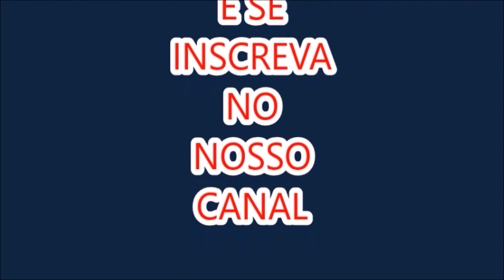FIFA14 2 TEMPORADA 4 RODADA BRISBANE X CENTRAL COAST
OLÁ PESSOAL AQUI É O MARIO VENHO TRAZER MAS UM  MODO CARREIRA CENTRAL COAST VENHA SE DIVERTIR COM O CAMPEONATO AUSTRALIANO COM TRÊS TEMPORADAS LUTA PELA VAGA DA COPA DOS CAMPEÕES E CLARO PELO TITULO DO CAMPEONATO AUSTRALIANAO.